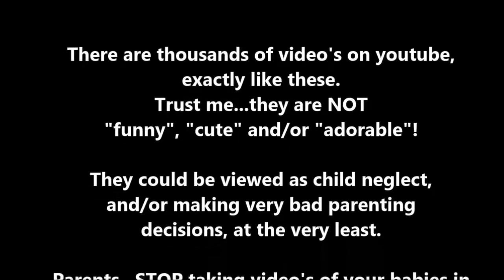Caught 0n CCTV Footage: M0ther Stabb3d lnfant 90 Times With Scissors F0r Biting While Breastfeeding